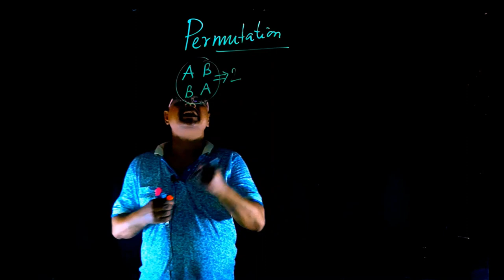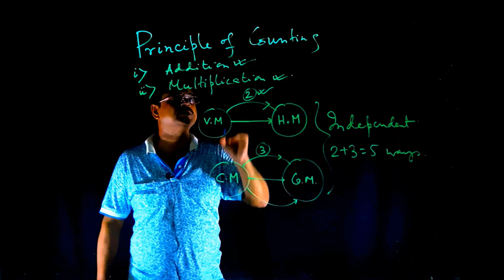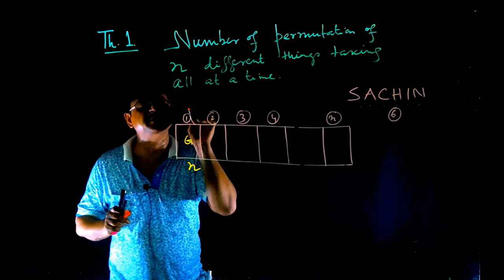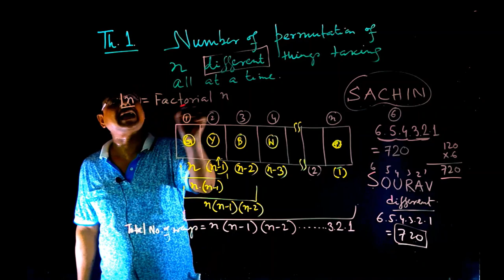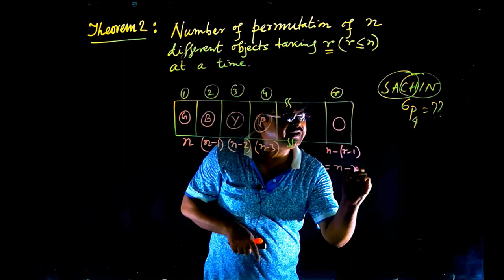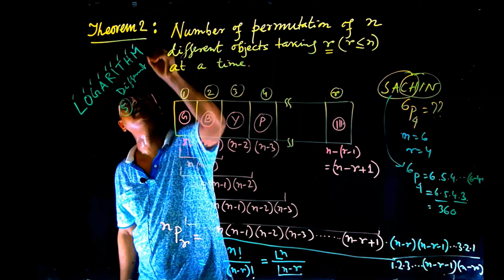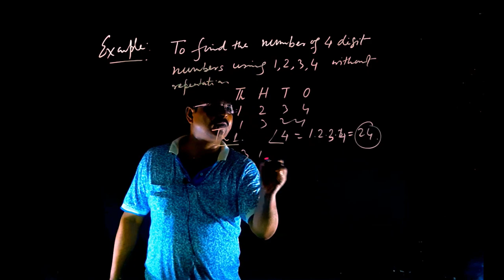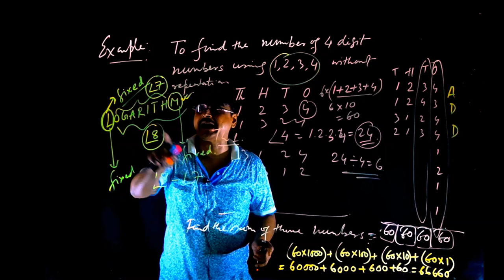MT102: Permutation (Lecture 01) | Chapal Banerjee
The word permutation means the arrangement of the alike or different objects taken some or all at a time. So we can observe the word ‘arrangement’ used in the definition of permutation. Here the arrangement means selection as well as order. That means the order in which the objects are selected have also been taken care of in this case.